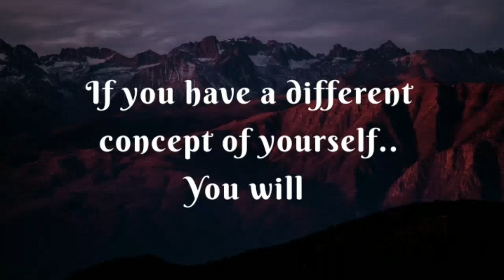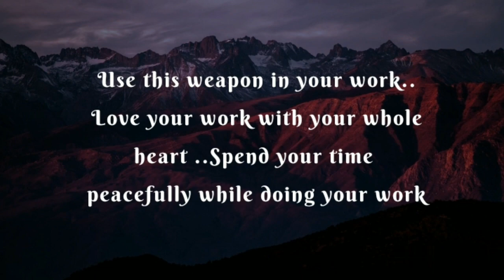Loving the way I am | 🌜 Love ✨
positive affirmations
positive affirmations in english
positive affirmations for self love
positive affirmations for success
positive affirmations for health and healing
Psychology facts
self positive affirmations
positive self affirmations for anxiety
positive self talk affirmations sleep
visualization techniques
vision board affirmations
suvichar subichar
good quotes about life WhatsApp status
law of assumption love in hindi
law of assumption Neville Goddard techniques
law of assumption affirmations
law of assumption affirmations love
how to communicate in relationship
How to love yourself in a positive manner